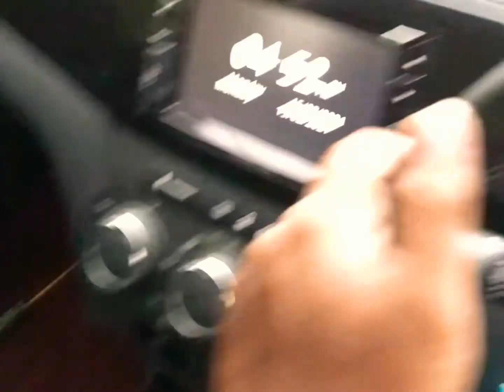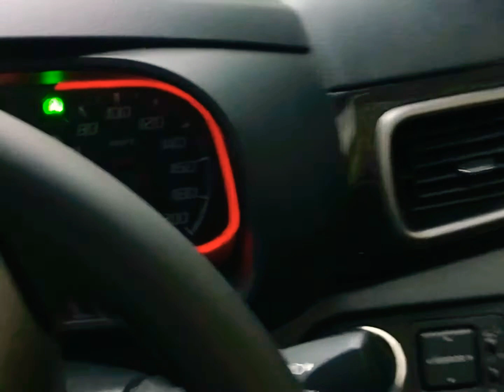Snakehead / jalak / haruan / gabus 15Feb petang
Test port baru yg anti share..memang mantap tempat masih semak lama tida d radu sang caster. Mesti mau repeat!